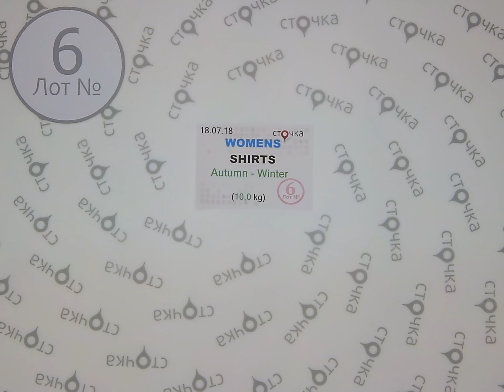WOMENS SHIRTS Autumn Winter 6,секонд хенд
WOMENS SHIRTS Autumn-Winter (Лот №6)
Женские рубашки (секонд хенд)
Демисезон
Страна: Англия
Цена за кг.(по уценке): 4 евро
Вес мешка,кг.: 10
Цена за мешок: 40 евро